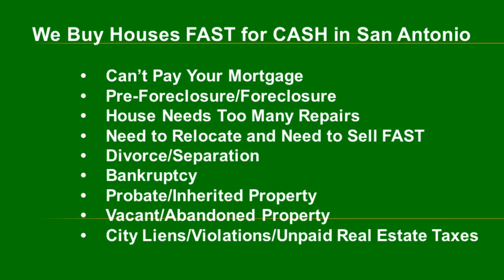I Inherited a Lot I Need to Sell Fast in Leon Valley